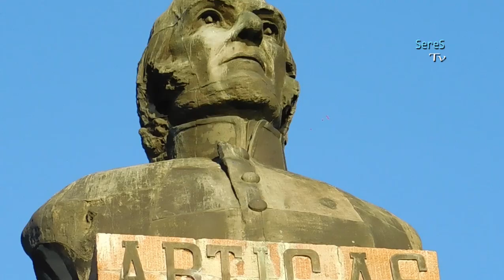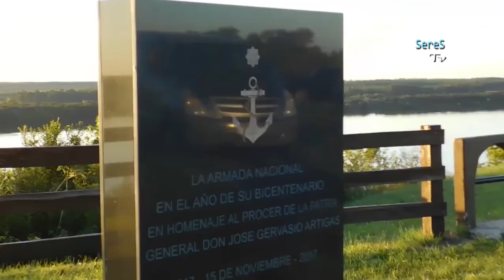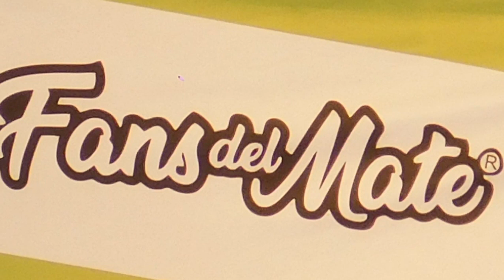MESETA de ARTIGAS Carlos Fagundez Beloqui nos cuenta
SERES TV sigue recorriendo el Paìs Uruguay, esta vez en compañia de Riddhi (Arg) y con el Investigador y Productor Turistico CARLOS FAGUNDEZ BELOQUI en la mìtica MESETA de ARTIGAS.  Producido por SereS Multimedia - The Future Is Now